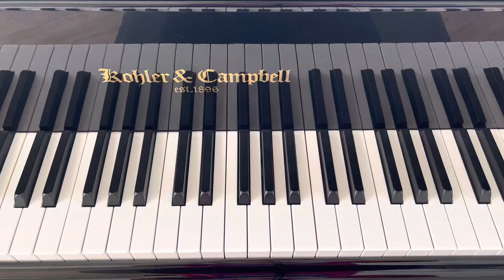C# (C Sharp) Natural Minor Scale - Two Octaves- Tutorial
● Notes: C#, D#, E, F#, G#, A, B, C#
● Fingering:
   Left Hand - 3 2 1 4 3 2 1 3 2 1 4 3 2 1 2
   Right Hand - 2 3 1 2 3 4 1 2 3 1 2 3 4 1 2